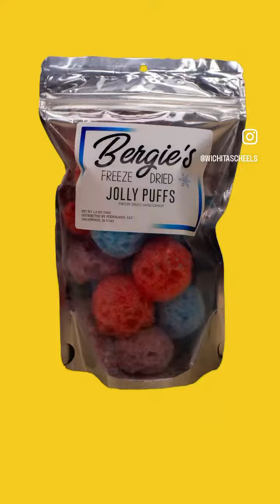Meggy loved doing a collab with Scheels to taste test Freeze Dried Candy